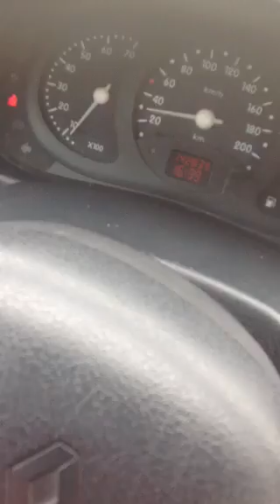Driving recording dash below mountain snow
Driving below the Mountain Pelister in Bitola Macedonia, filled with snow and fog.